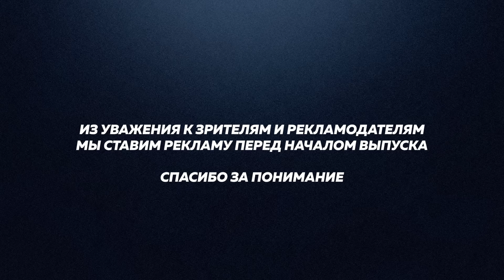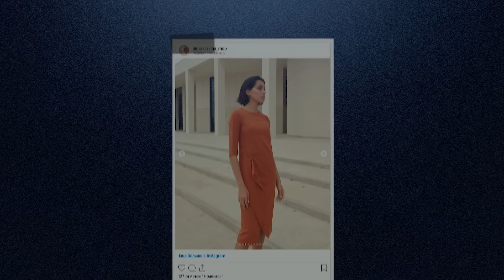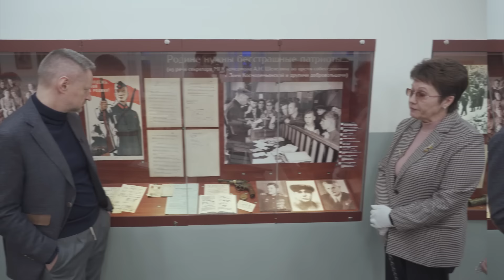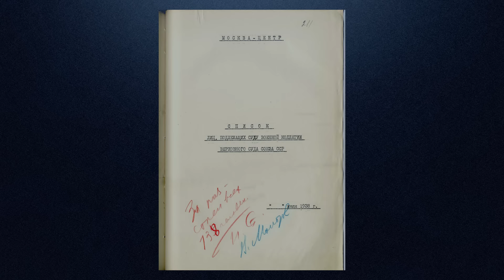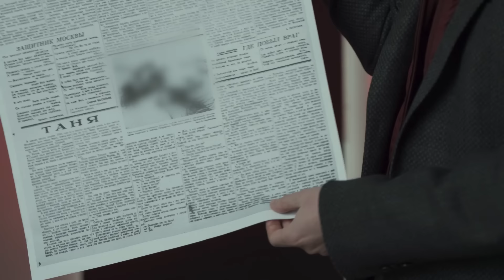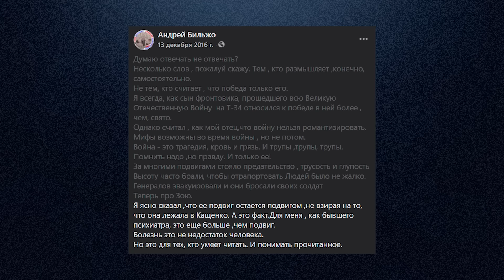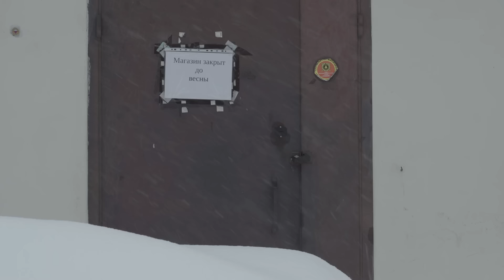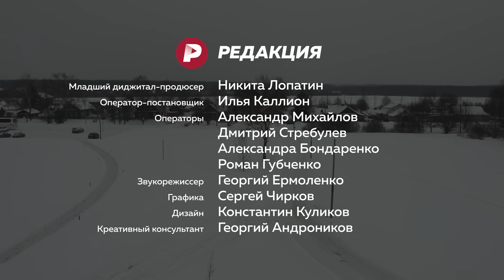Зоя Космодемьянская в жизни, в кино и в современной российской политике / Редакция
Есть две причины, по которым мы решили сделать этот выпуск. Первая — фильм «Зоя», снятый по инициативе РВИО и Владимира Мединского, недавно вышедший в прокат.

Вторая причина — скандал, который возник вокруг этого фильма. В частности, его раскритиковал Александр Невзоров, назвав саму Зою Космодемьянскую фанатичкой. В ответ на что РВИО обвинило Невзорова в оправдании нацизма и обратилось в прокуратуру.

Вообще, как вы знаете, в последние годы тема Великой Отечественной войны в нашей стране воспринимается чуть ли не религиозной. Мединский уже предложил считать Зою святой.

В этом контексте нам показалось особенно важным поговорить о человеческом измерении этой истории. Потому что когда человек сознательно отдает жизнь за Родину — это уже не идеология, это глубоко личный подвиг.

Содержание:
0:00 Начало
3:20 Причины, по которым мы решили сделать этот выпуск
6:25 Конфликт Александра Невзорова и РВИО
10:30 Новый музей «Зоя»: почему в нём почти ничего нет про репрессии?
14:54 Диверсионные группы во время войны: кого туда набирали?
17:13 Приказ Сталина сжигать оккупированные территории был преступным для советского населения?
20:58 Сопереживающий Сталин в фильме «Зоя» – оправданный персонаж?
24:54 Кто финансировал фильм «Зоя»?
26:25 Почему фильм переснимали и как с этим связан Владимир Мединский?
28:54 Кто предал Зою Космодемьянскую на самом деле?
36:44 Роль Петра Лидова — военного корреспондента, который рассказал историю Зои
39:50 Казнь Зои Космодемьянской: упоминала ли она Сталина в своих последних словах?
43:43 Кто такие 28 панфиловцев и что не так с их историей?
46:07 Были ли у Зои психические отклонения?
48:00 Подвиг Зои Космодемьянской: личное решение или продукт советской идеологии?
50:01 Как сейчас живет Петрищево – деревня, где героически погибла Зоя?
52:40 Фильм «Зоя» провалился в прокате?
54:54 Монолог про булочку: во имя чего умирала Зоя Космодемьянская?
55:42 В советских фильмах о войне идеологии больше, но больше и жизненной правды?
57:16 Представитель РВИО о том, какая сейчас идёт война и кто враг
1:00:36 Впечатления Алексея Пивоварова и журналиста Юлии Панкратовой о музее «Зоя»